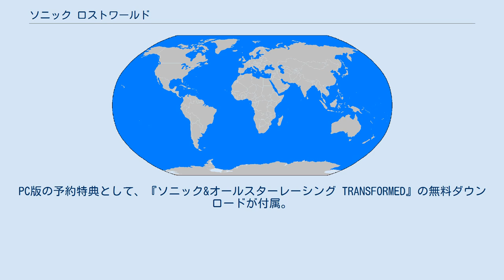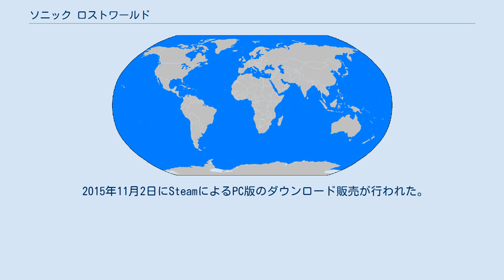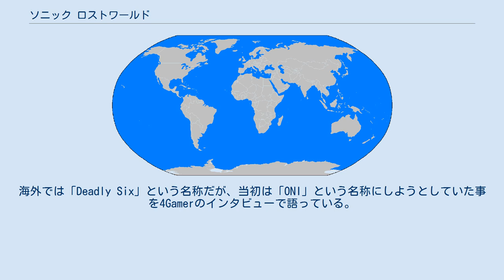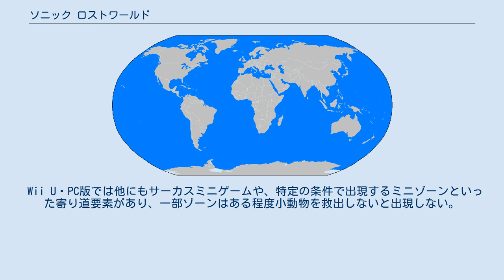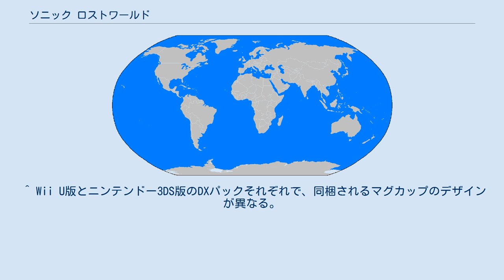ソニック ロストワールド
『ソニック ロストワールド』（Sonic Lost World）は、2013年10月24日にセガから発売されたアクションゲーム。
対応機種はWii Uとニンテンドー3DS。
2015年11月2日にはWii U版の移植として、SteamによるPC版のダウンロード販売が行われた（後述）。
PC版の予約特典として、『ソニック&オールスターレーシング TRANSFORMED』の無料ダウンロードが付属。
 360度のチューブ状の地面や球体の地形などでステージが構成されているのが本作の最大の特徴で、この地形によってこれまでのソニックシリーズ以上に自由なルートをプレイヤー自身が構築する事ができ、新たにパルクールアクションが追加された事で、壁や段差をノンストップで駆け抜ける事が容易になった。
『ソニック カラーズ』や『ソニック ジェネレーションズ』に登場したカラーパワーも引き続き登場し、今作では登場しないウィスプもいるが、新しいウィスプもいくつか登場している。
 世界観やステージデザインはメガドライブ時代のソニックシリーズをモチーフとしており、『NiGHTS』や『ジャイアントエッグ』などといった、かつてソニックチームが手がけて来たゲーム作品の要素も本作に盛り込まれている。
一方その360度の地形やポップなステージデザインから、デビュートレーラーを公開した当初は任天堂の『スーパーマリオギャラクシー』との類似性を指摘する声があがっていた。
この事にプロデューサーの飯塚隆は海外メディアのインタビューで、「ステージのチューンナップに差し掛かった時に、フィールドの雰囲気が『マリオギャラクシー』に近い事に気がついた」と明かしている。
 Wii U版はゲームパッド単体でのプレイや、Miiverseによるアイテム共有、テレビ画面とゲームパッドの画面を使用した2人ローカル対戦・協力プレイに対応し、ゲームパッドを生かした直感的な操作でカラーパワーを使用する事が出来る。
ニンテンドー3DS版は携帯機で初めて本格的な3Dフィールドを実現し、Wii U版同様の協力プレイや1つのカセットでのダウンロード対戦、オンラインによる4人対戦にも対応している。
イベントにはWii U・PC版と同じムービーが使用されているが、いくつかのムービーは未収録となっているほか、六鬼衆が反旗を翻すシーンの一部でカメラワークが異なっている。
 今作のソニックは通常の走行が遅くなっているが、これは最近のシリーズ作品におけるソニックのスピードが速すぎて難しいという意見を反映させたもので、初心者でも安心してプレイ出来るように心がけられている。
だがトリガーボタンを入力したりスピンダッシュを行う事で、これまでのシリーズに近いスピードを出す事も可能である。
また、Wii U版はシンプルなグラフィックにした事で過去作でのリングや敵が時折見えにくくなる問題を解消し、グラフィック処理も軽減され60フレームを実現した。
 10月9日にはニンテンドーeショップからWii U版・ニンテンドー3DS版と共に体験版が配信され、体験版で手に入れたアイテムやスコアはそのまま製品版への引き継ぎが可能。
その後12月10日からWii U版の更新データ（ver.3.0.0）が配信された。
ゲームの不具合が修正されている他、残りチャレンジ数の初期値の変更や一部のカラーパワーがスティックの操作に対応するなど、ゲームバランスにも調整が加えられている。
 2015年11月2日にSteamによるPC版のダウンロード販売が行われた。
内容はWii U版とほぼ同一であり、PCでも操作ができるよう画面が最適化され、実績機能に対応しているものの、追加ステージのダウンロードや2Pプレイなどは非対応。
 島の小動物達がエッグマンによってさらわれてしまい、ソニックとテイルスはトルネード号に乗ってエッグマン達を追いかけるが、彼の攻撃によってトルネード号が操縦不能に陥ってしまう。
何とか機体を持ち直し雲を抜けたその先には、幻の大陸と呼ばれている「ロストヘックス」が浮かんでいた。
 ロストヘックスに住むゼティと呼ばれる戦闘民族であり、ザボックを中心に6人で構成されている。
それぞれ特徴的な姿をしているが、角や尻尾が生えている事と、名前を英語表記にすると全てZが含まれている部分が共通している。
 偶然エッグマンに弱点を握られた事で、当初は「エ...